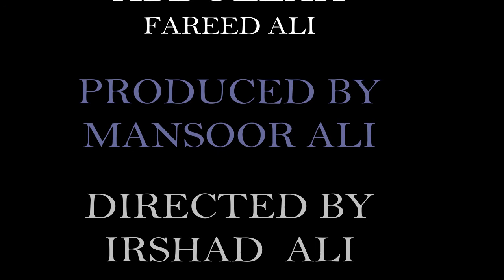DUCK 23 PICTURE AND WALLPAPER BY KASHF ABBAS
They are also called "waterfowls" because they are normally found in places with water, like ponds, streams and rivers. They are related to geese and swans. The duck is the smallest of them all. Ducks also have shorter necks and wings and a stout body.